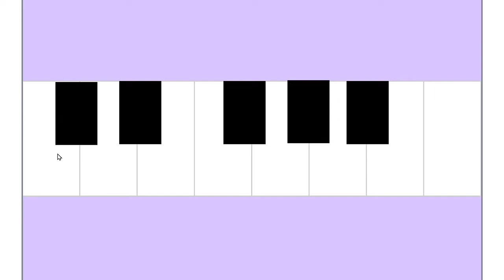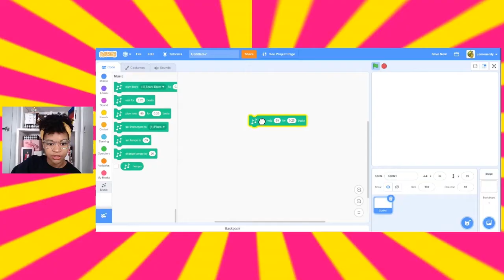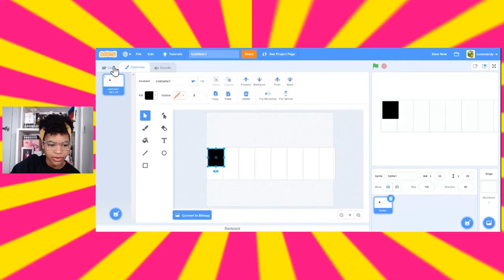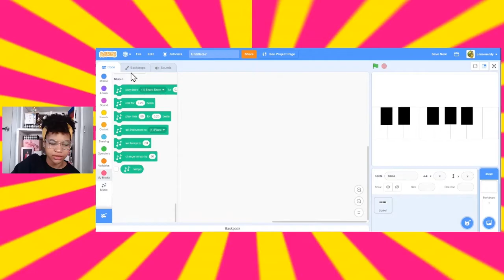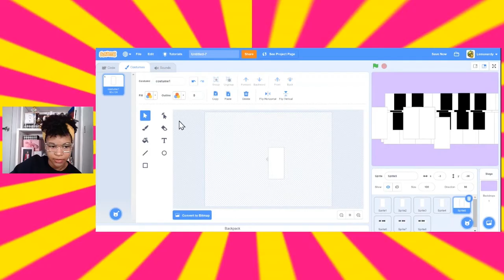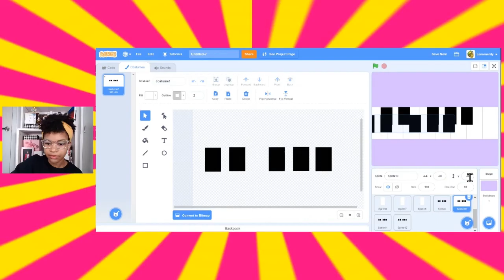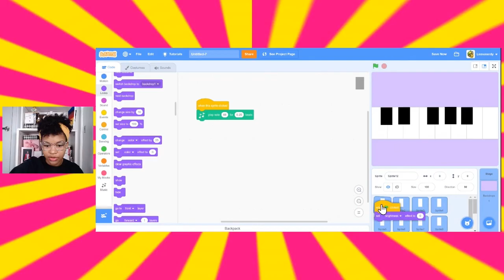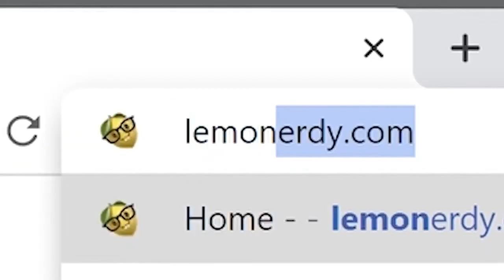EASY BEGINNER TUTORIAL: How to make a PIANO game in Scratch!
Have you wondered how to make a piano game in scratch? I’ll show you how to make a piano in scratch in this easy beginner tutorial.

Keep up to date with my tutorials and ask for coding advice here!

Did you see the Lemonerdy Super Short #1? Check it out!

I love coding! Check me out on Scratch...